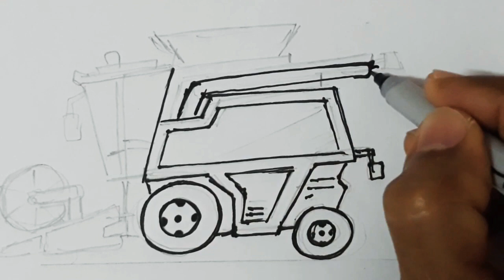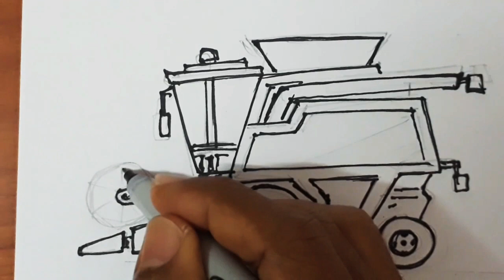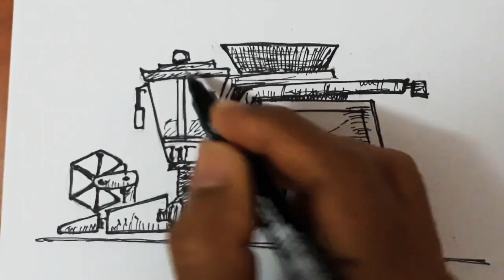Drawing a farm machine, combine harvesters. | วาดรูปเครื่องเกี่ยวนวด,รถเกี่ยวข้าว,,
วาดรูปรถเกี่ยวนวด เครื่องจักรการเกษตร ,เกี่ยวข้าว,,